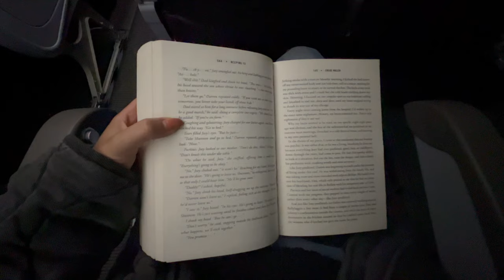VI SKA STARTA PODD!